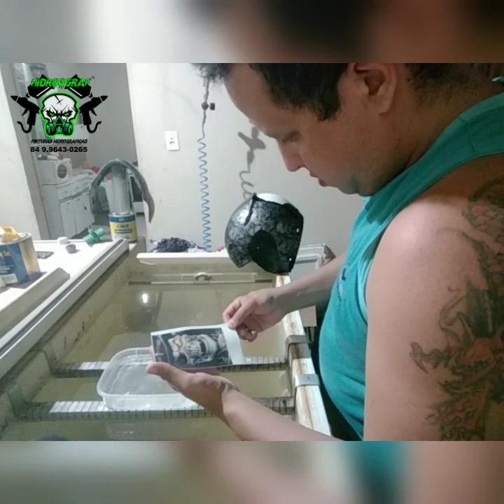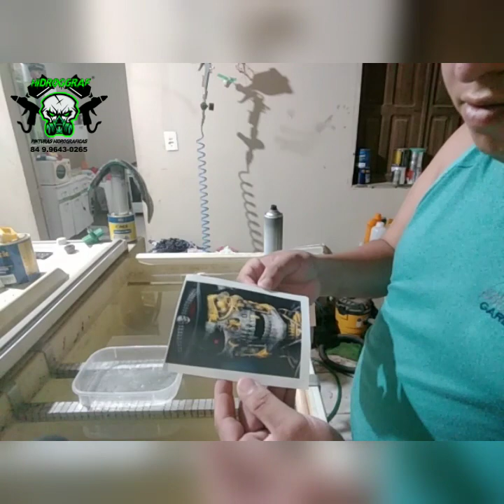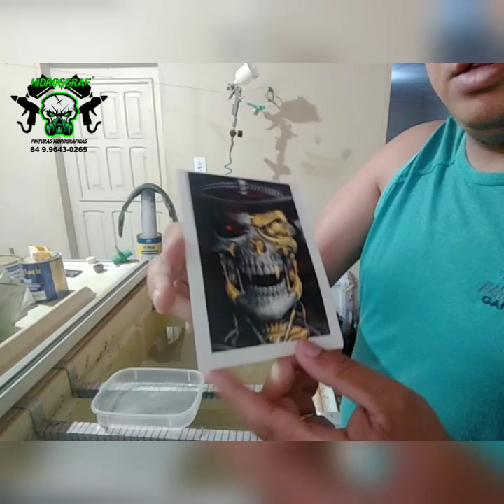Decalque Water Print - Minha Primeira Experiência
Neste vídeo você poderá ver minhas mancadas na minha primeira experiência com essa nova modalidade WTP, pois é... Mas eu me saí muito bem na última. Kkkkk

Quer aprender esta e todas as outras técnicas de Pintura Hidrográfica, Pintura Candy, Decalque Water Print, Metal Flake, Pintura Perolizada e muitos outros tipos de pinturas personalizadas?

Abaixo segue o mesmo link do curso que eu adquiri e hoje estou desenvolvendo as técnicas em minha cidade e tendo uma renda extra além do meu trabalho convencional.

Participe do Nosso Sorteio no Instagram, segue link da Foto Oficial, basta seguir as Regras na da Foto Oficial: